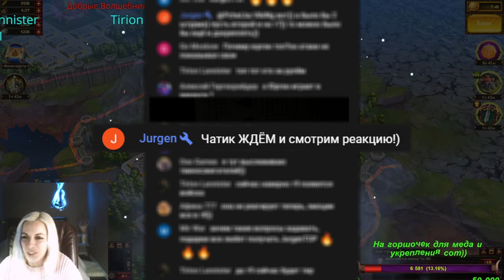MOMENTS #9 | Vikings: War of Clans